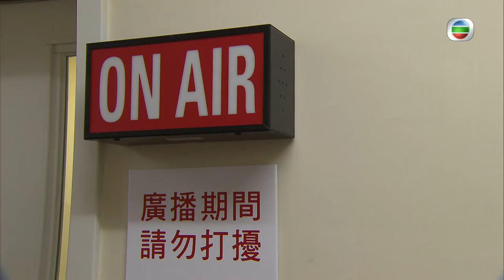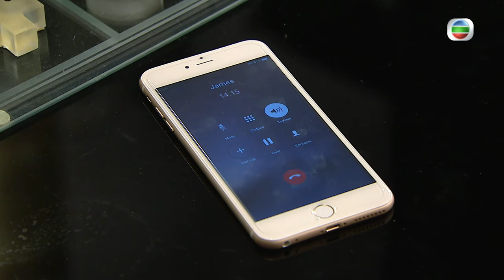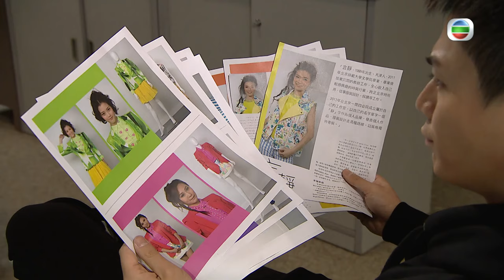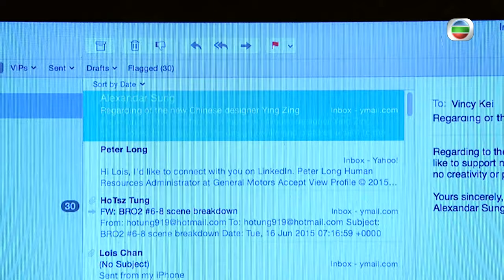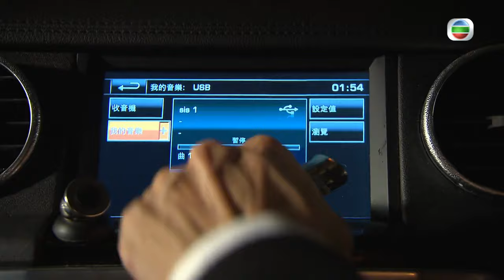[Eng Sub] TVB Drama | Fashion War 潮流教主 03/20 | Moses Chan, Sisley Choi | 2016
Fashion War｜From 30th December｜Monday to Sunday